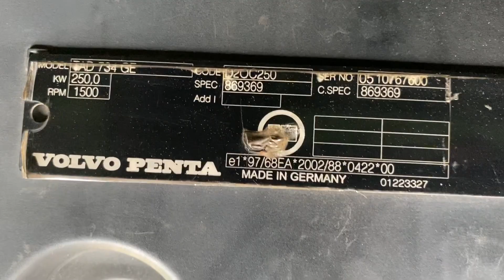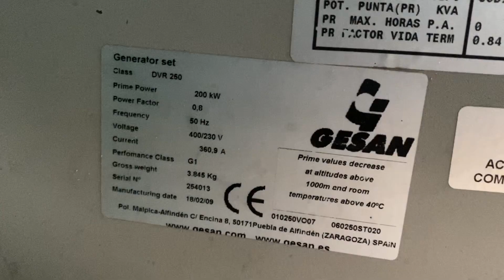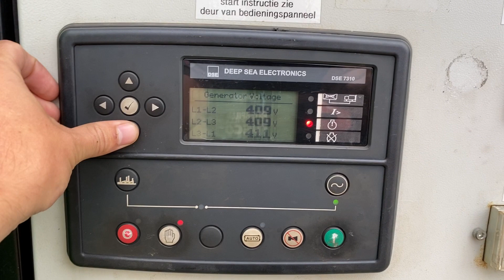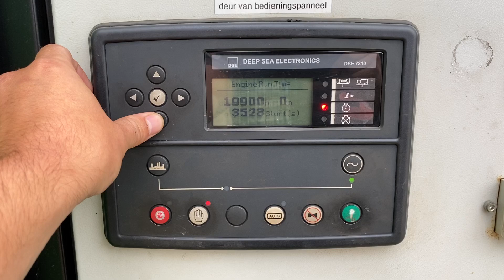Gesan DVR 250 Volvo Stamford 250 kVA Supersilent Rental generatorset stocknr 3505